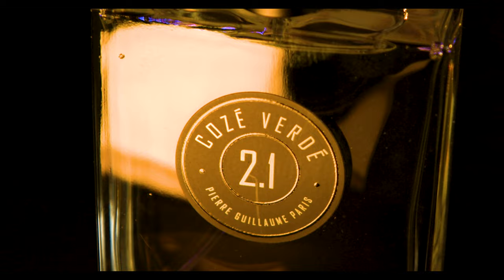PERFECT SUMMER WINTER COMPANIONS - PIERRE GUILLAUME FRENCH PERFUMERY AT ITS BEST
On a recent trip to Paris I discovered a new love (after all this is the city for that!)
I happened upon the PIERRE GUILLAUME boutique and it was love at first sight/smell/experience (the trifecta of greatness)

I've now become infatuated with this House but like everything, there's an ORIGIN STORY and a place to commence the journey. COZE 02 is where this story begins.

00:00 - INTRO
00:33 - CREATING THE FRAGRANCE ADVENTURES - IMPROV
01:06 - DISCOVERING PIERRE GUILLAUME BOUTIQUE PARIS
02:01 - COZE 02
05:51 - COZE 02 & PIERRE GUILLAUME ORIGIN STORY
08:40 - COZE 2.1
10:55 - A NEW LOVE